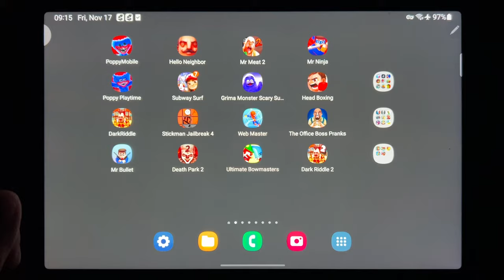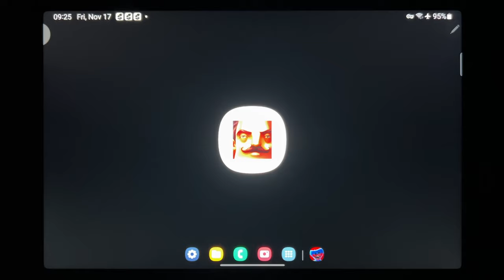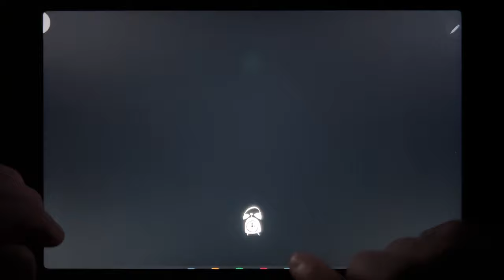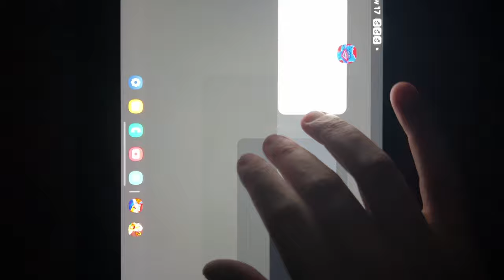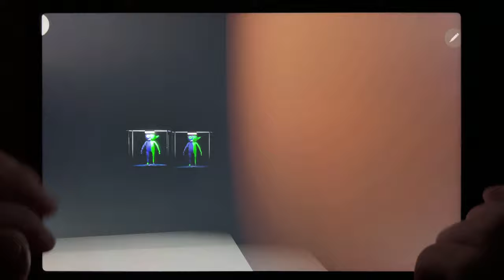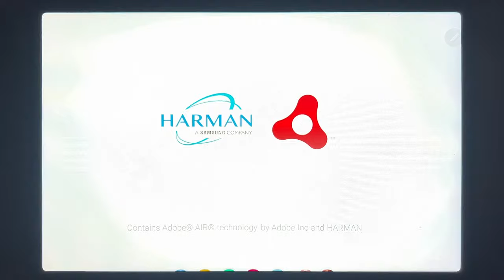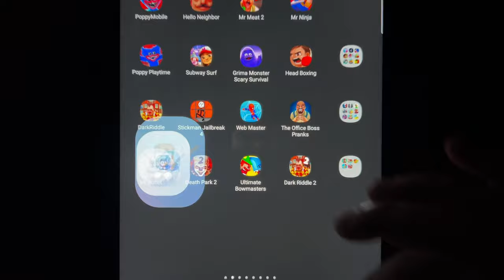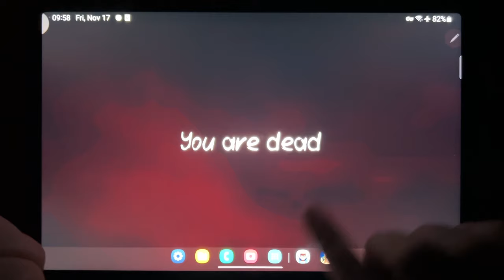Poppy Mobile, Hello Neighbor, Mr Meat 2, Mr Ninja, Poppy Minercaft, Subway Surf, Grimace Monster...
Poppy Mobile, Hello Neighbor, Mr Meat 2, Mr Ninja, Poppy Minercaft, Subway Surf, Grimace Monster, Head Boxing, Dark Riddle, Stickman Jailbreak 4, Web Master, The Office Boss Pranks, Mr Bullet, Death Park 2, Bowmasters, Dark Riddle 2